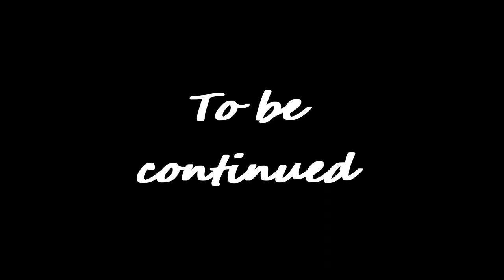Fairy tail overwrite the code Genshin Impact Archon Quests CH 3 74